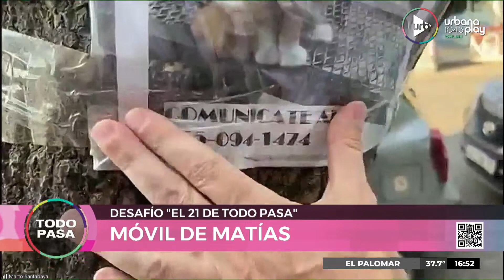El "peor" móvil de Matata en TodoPasa